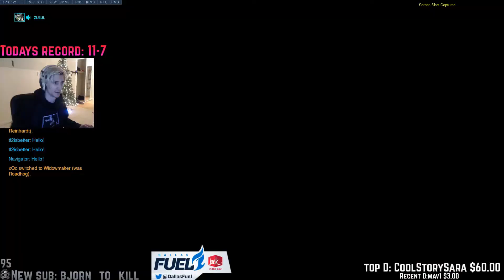Overwatch Daily Highlights | Ep. 286 | iddqdow, GODS_LIVE, xQcOW, ESL_Locklear, TimTheTatman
The streams that make this video possible:

00:03 | iddqdow - eh what?

00:25 | GODS_LIVE - "That did not go the right way"

00:51 | xQcOW - Pro Gamer BTW

01:45 | ESL_Locklear - Alphacast ? -- Pro Lucio PogChamp

02:11 | TimTheTatman - esports ready

02:24 | xQcOW - XQC thro. WIns the round!?!?!?

02:60 | iddqdow - SF @iddqdOW - dont know what to put here anymore but birthday in 3 days? !subsale

03:53 | Wraxu - Wraxu last match

04:23 | xQcOW - xQc Had to dye his hair for Dallas Fuel!

05:13 | just_stevo - rip

06:13 | big__juicy - It's what time?

06:25 | xQcOW - I swear to cucking god reddit

06:55 | TimTheTatman - HAHAHAH

07:12 | TimTheTatman - O M E G A L U L

07:42 | TimTheTatman - You left me

08:07 | iddqdow - SF @iddqdOW - dont know what to put here anymore but birthday in 3 days? !subsale

08:37 | xQcOW - on the what side

09:07 | SeoulDynasty - 륶리사 박수

09:23 | Emongg - Whoops

09:33 | TimTheTatman - Disgusting stagger - TimTheTatCvnt

🤖  Music Credits

Gamebot Overwatch is the best place to watch the latest and greatest Overwatch moments from around the globe.

🤖  Overwatch, ya heard!?

Overwatch is a team-based multiplayer first-person shooter video game developed and published by Blizzard Entertainment. It was released in May 2016 for Microsoft Windows, PlayStation 4, and Xbox One. Overwatch puts players into two teams of six, with each player selecting one of several pre-defined hero characters with unique movement, attributes, and abilities; these heroes are divided into four classes: Offense, Defense, Tank and Support. Players on a team work together to secure and defend control points on a map and/or escort a payload across the map in a limited amount of time. Players gain cosmetic rewards that do not affect gameplay, such as character skins and victory poses, as they continue to play in matches. The game was launched with casual play, while Blizzard added competitive ranked play about a month after launch.